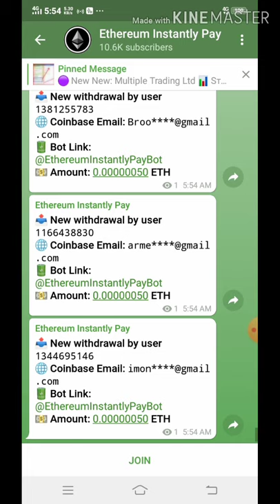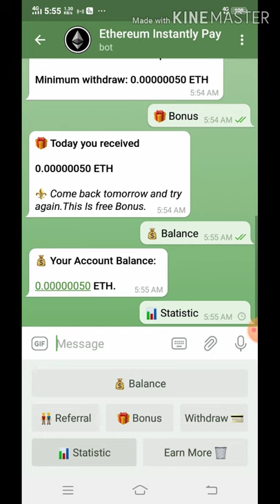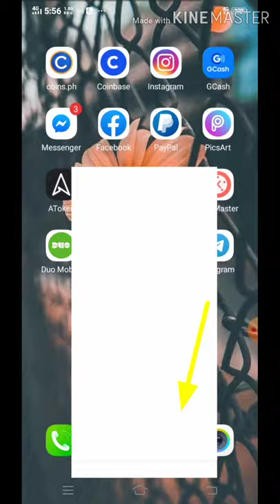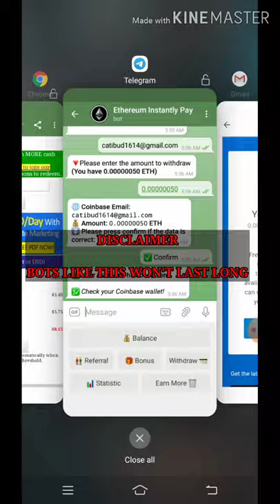ANOTHER FREE ETH BOT IN TELEGRAM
Greetings! It's been 6 days now since I havent logged in to my channel. I was so busy lately. Today, I have here with me another FREE ETH BOT that we can take advantage of in telegram.

Ways to earn:
✔️Bonus
✔️Referral
✔️Earn More Button (but i suggest dont deposit)
✔️Minimum withdrawal 50 satoshi
✔️Instant payout to coinbase

MAKE IT A HABIT TO SCRUTINIZE FIRST.

ALSO, IM NOT GIVING YOU ASSURANCE THAT YOU'LL GET THE SAME AMOUNT. BOTS LIKE THIS WONT LAST LONG BASED ON MY EXPERIENCE.

✔️Automatic Payout

Ways to earn:
1. Claim up to 100 000 satoshi every hour
2. Claim 5 free spins every 3 hours (more than just a faucet)
3. Offerwalls